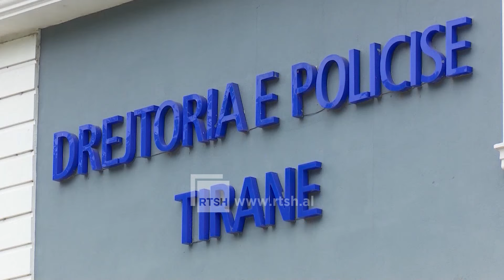Shfrytëzonin vajza të huaja për prostitucion - Vihen në pranga një ruse dhe një ukrainase në Tiranë